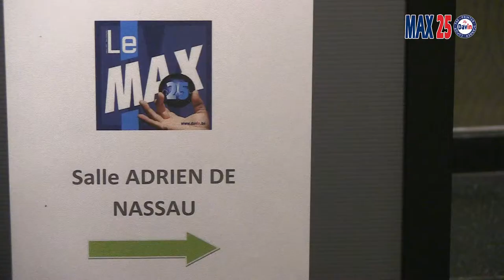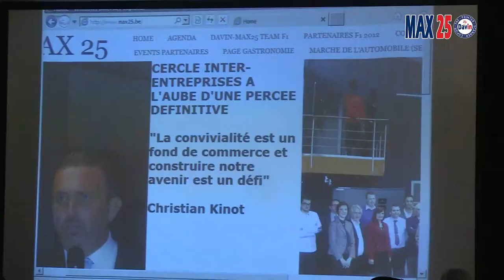Présentation aux Domaines des Hautes Fagnes de Max 25 édition par Christian Kinot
Max25 EDITION. Au service des indépendants et PME.
Le Max25 EDITION a pour but,grâce à notre équipe de rédacteurs,de vous annoncer les dernières innovations nécessaires aux développements de nos entreprises et d'analyser un sujet d'actualité.Voici la première page de l'edition n°1.Votre revue sera distribuée chaque début de mois à 1000 entreprises et sera dans 250 librairies en Wallonie.Service abonnements,marketing et communication